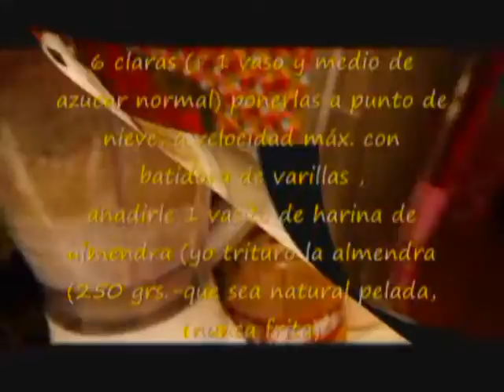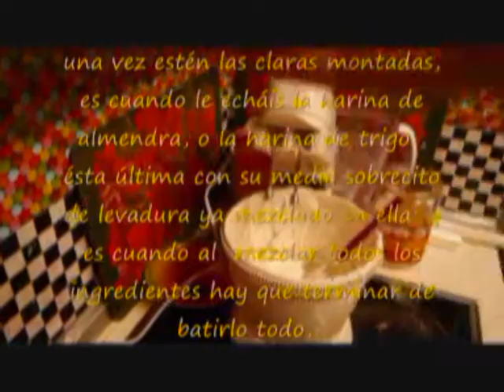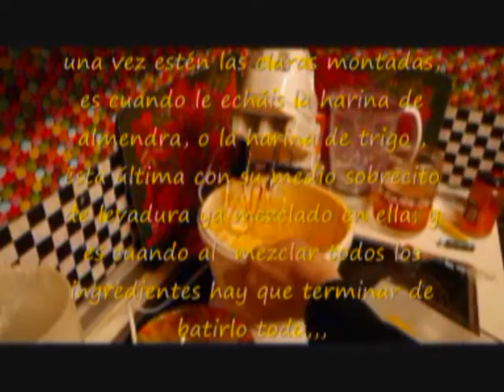macarons para SAN VALENTIN O CUMPLE MACARONS